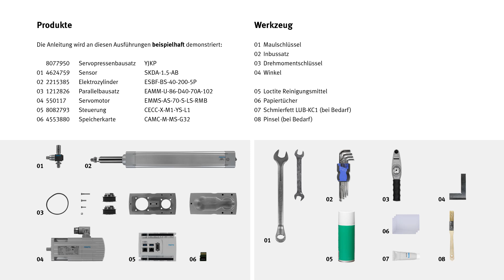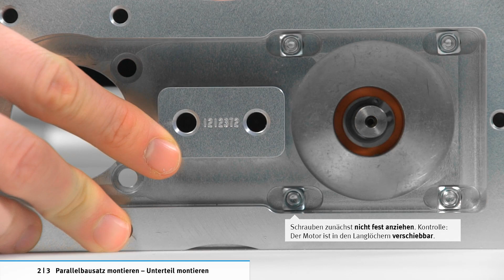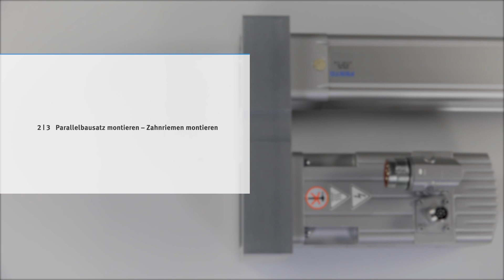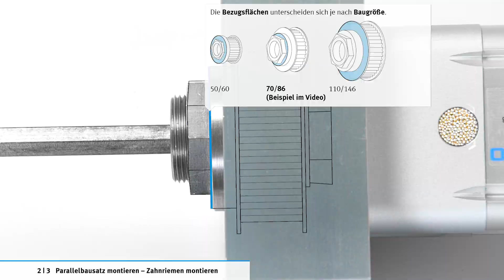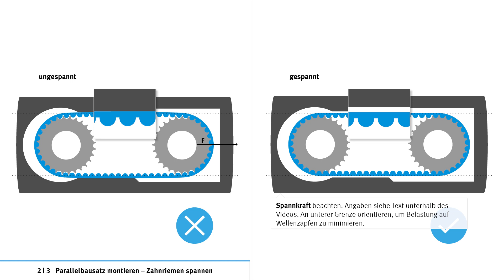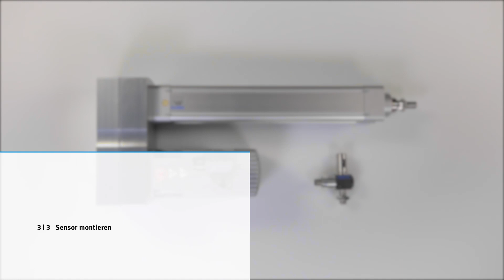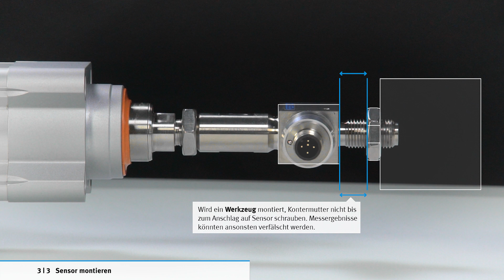YJKP Hardware: Servopressen Bausatz in Betrieb nehmen (mechanisch)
Die Hardware des YJKP in Betrieb nehmen. Dieses Tutorial erklärt Ihnen, wie Sie im ersten Schritt die Hardware mechanisch aufbauen – wie Sie die SD-Karte einsetzen, den Parallelbausatz montieren, den Zahnriemen spannen und den Sensor montieren. Das Video zeigt Ihnen die Anleitung beispielhaft anhand eines Parallelbausatzes.

Festo Produkte einfach und schnell in Betrieb nehmen, konfigurieren, umbauen oder reparieren. Die Videos von service2see helfen Ihnen dabei!

Kapitel
00:00 SD-Karte einsetzen
00:50 Parallelbausatz montieren – Unterteil montieren
02:19 Parallelbausatz montieren – Zahnriemen montieren
06:25 Parallelbausatz montieren – Zahnriemen spannen
07:34 Parallelbausatz montieren – Oberteil montieren
08:12 Sensor montieren

Anziehdrehmomente und Kräfte
Stand 10/2018. Änderungen vorbehalten.

02:10
Schrauben
- siehe Montageanleitung Parallelbausatz EAMM-U-_-D/S_-_A/P/R
- Seite 2
06:00
Übertragbares Drehmoment des Parallelbausatzes und Anziehdrehmoment der Zahnriemenscheiben
- siehe Montageanleitung Parallelbausatz EAMM-U-_-D/S_-_A/P/R - Seite 2
Spitzendrehmoment des jeweiligen Motors siehe Bedienungsanleitung Servomotor:
EMMS-AS-55-M…
06:55
Spannkraft
- Seite 1
07:12
Schrauben
- Seite 2
08:00
Schrauben
- Seite 2
08:46
- siehe Bedienungsanleitung Elektrozylinder ESBF-BS/-LS-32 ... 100
- Seite 9 (Tab. 2)
09:04
Sensor
- Bedienungsanleitung Sensor SKDA-_-AB-D2
- Seite 21

(Nm)   SKDA-
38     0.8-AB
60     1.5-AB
60     4-AB
60     7-AB
300   12-AB
300   17-AB

Alle Dokumente im Überblick
EAMM Parallelbausatz
Montageanleitung Parallelbausatz EAMM-U-_-D/S_-_A/P/R
SKDA Sensor
Bedienungsanleitung Sensor SKDA-_-AB-D2
YJKP Servopresse
Anleitung | Montage, Installation Servopressen-Bausatz YJKP
Application Note | Quick start guide
ESBF Zylinder
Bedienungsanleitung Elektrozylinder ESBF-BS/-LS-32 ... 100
EMMS Motor
Bedienungsanleitung Servomotor EMMS-AS-55-M…

Weiterführende Informationen und nützliche Links
Bestellen Sie Ihre eigene Servopresse!
Finden Sie weitere Informationen im Festo Support Portal!
Besuchen Sie uns auf der Festo Webseite!